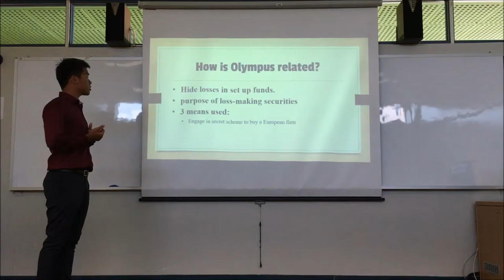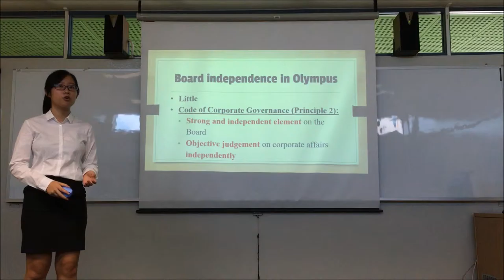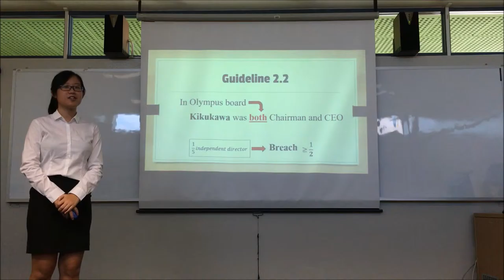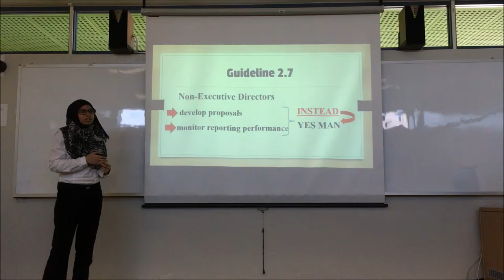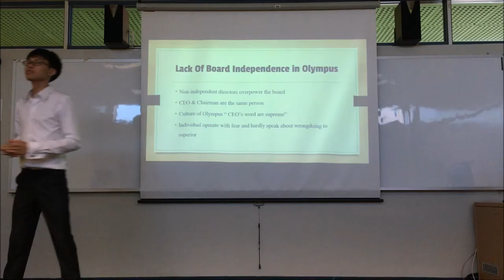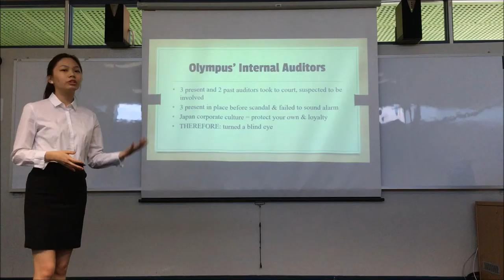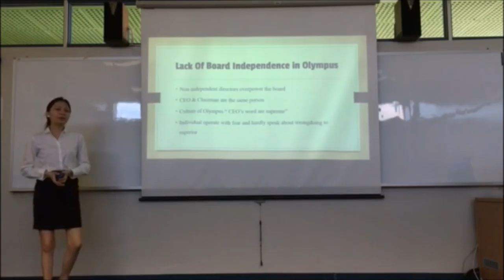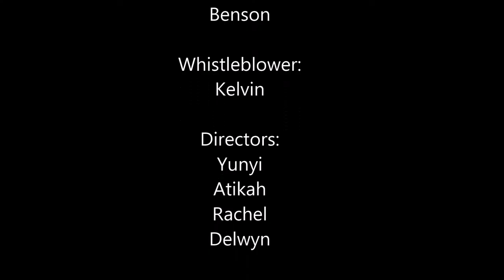Grp 2 Benson Lim Olympus